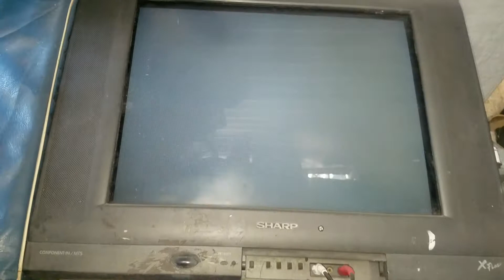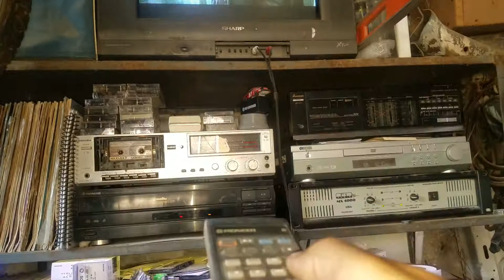the lost World laserdisc format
the lost World  laserdisc, los dos discos están en buenas condiciones, ninguno roto o estrellado, se envían tal cual se muestran